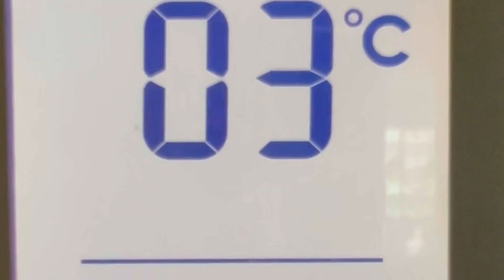Manolya Tohumu Çimlendirme | Soğuk Katlama Yöntemi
Manolya tohumu ne zaman toplanır? Çimlenme engeli olan manolya tohumları için soğuk katlama yöntemi nasıl uygulanır? Manolya tohumları ne kadar sürede çimlenir? Manolya tohumları ne zaman çimlenir ve manolya tohumu ekimi ne zaman yapılır? 1 yıl boyunca manolya tohumu çimlendirme süreci denedikten sonra bu yıl sizinle paylaşıyorum :)
Deneyenlerden mesajları bekliyorum ve elbette merak ettiğiniz diğer her şeyi!